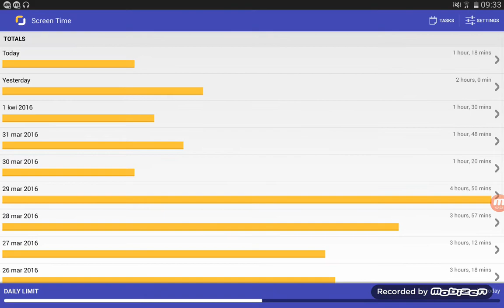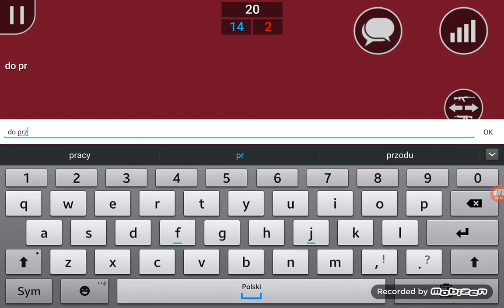Block strike odc.127